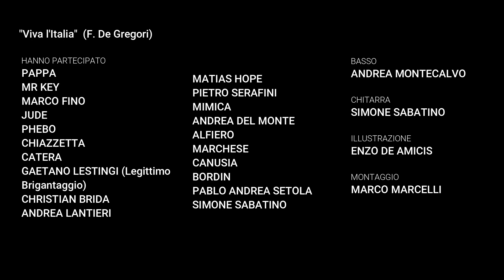Contenuti Speciali - Viva l'Italia 2020